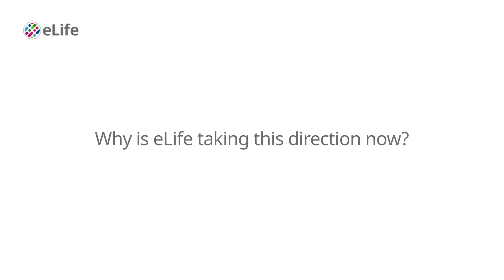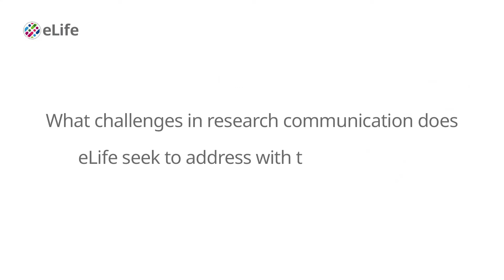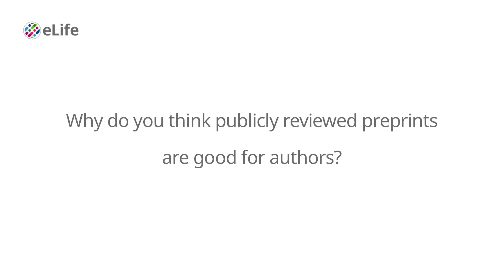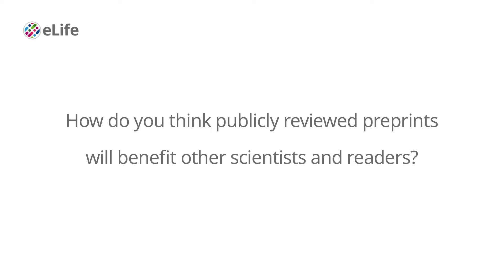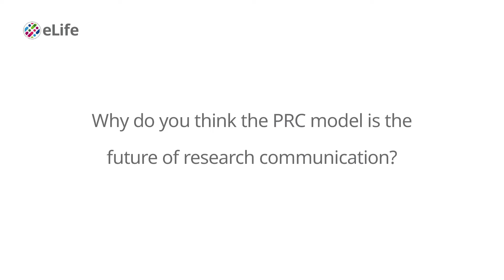PRC and the future of research communication: Michael Eisen, eLife Editor-in-Chief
Michael Eisen, eLife Editor-in-Chief, tells us about the ‘publish, review, curate’ model that emphasises the public peer review of preprints, how it will benefit authors, scientists and other readers, and why he thinks this is the future of research communication.

Preprints can help accelerate and democratise access to the latest research. However, the sheer rise in the number of preprints posted in recent years has also highlighted the need for a system to openly review and curate them, allowing people to assess the trustworthiness of new results and navigate the growing preprint landscape more easily.

eLife’s 2021 shift to exclusively reviewing preprints was the first step towards this system, aiming to make preprints, and the assessment of them, more useful for authors, readers, the wider research community and others.

Now, as a next step in the evolution of publishing, eLife is working towards a world where research outputs are shared as early in the research process as possible, are publicly reviewed to ensure trust in the findings, and benefit from the contributions of a truly diverse scientific workforce.

As the PRC model forms a major cornerstone of this world, we are steering all of our efforts towards this goal. Eisen explains more about this new direction in his interview and invites the community to come along for the journey.